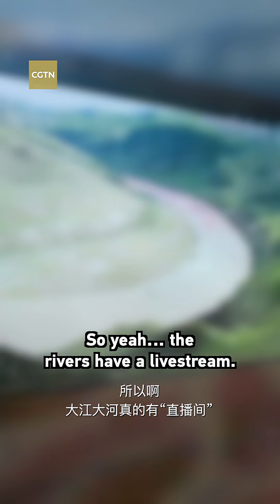Data guardians of China's rivers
At over 4,500 meters above sea level, Sanjiangyuan – the source of the Yellow, Yangtze and Lancang rivers – is almost impossible for most people to reach. Yet inside the Sanjiangyuan National Big Data Center for Ecological Protection in Xining, CGTN's Yang Xinmeng watches it in real time: snow melting into streams, wetlands turning green, even a wild yak wandering past. All of it appears on a giant dashboard, fed by satellites, BeiDou GPS and ground sensors. This is how China's "Water Tower" is protected by data. Every change in water level, snow cover, or vegetation triggers an instant alert, allowing action without sending people into the harsh plateau every day. No boots on the mountain, just technology, keeping the rivers alive from more than 1,000 kilometers away.